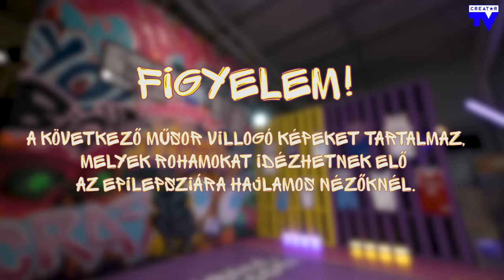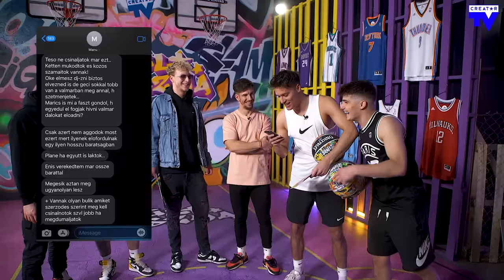ŐRÜLT JÁTSZMA EP02 - VALMAR VS BRUNO X SPACC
Itt a második rész, ahol a sokkoló élményektől kezdve, a komoly kosarazáson keresztül még a tojástörésig is elvittük a srácokat! Nézzétek meg, hogy mekkorát küzdött a két rap duo és ki vitte haza az Őrült Játszma serlegét!

0:00 - Intro
1:46 - Bemelegítés!
2:46 - Kis kifli, nagy kifli…
5:06 - Let’s gooo!!!
9:09 - Hirtelen halál!
11:04 - A legrosszabb hívás.
12:34 - Streetball! Nincsen szabály!
13:20 - Eredményhirdetés!